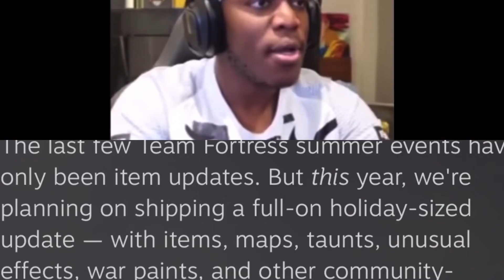They changed it!?!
They said where going to have a full big update and now they changed it to a holiday update what the fuck value I was excited